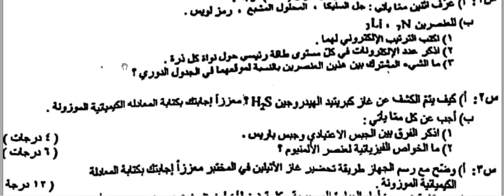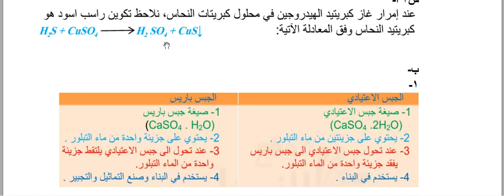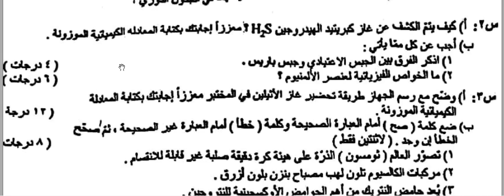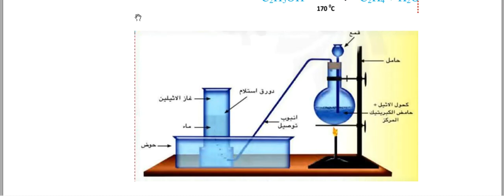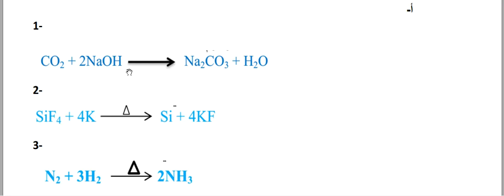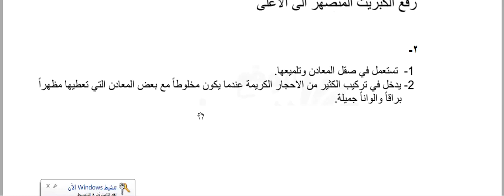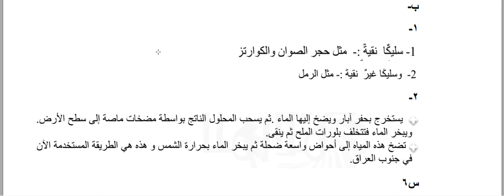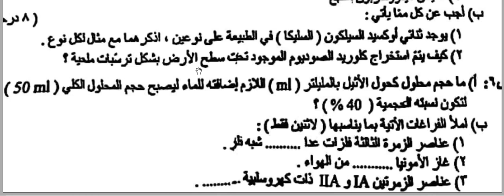اجوبة اسئلة الكيمياء للصف الثالث المتوسط الدور الثاني 2023